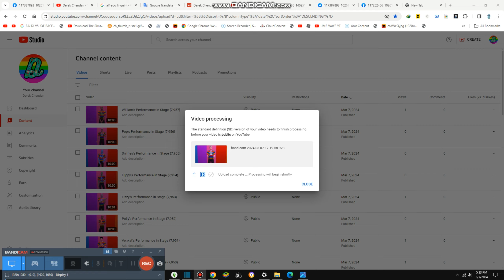Urbano's Performance in Stage {7,959}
Today its now urbano's turn, also rate everyone 1-10 in the comments, this is all perfect actually